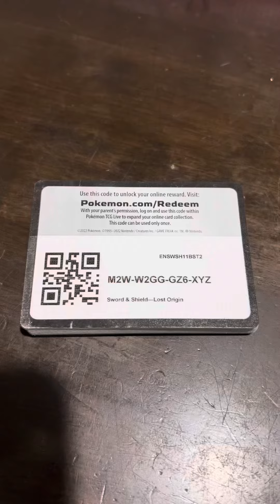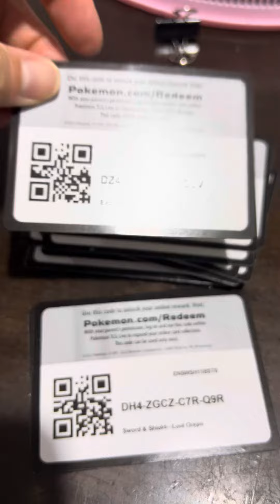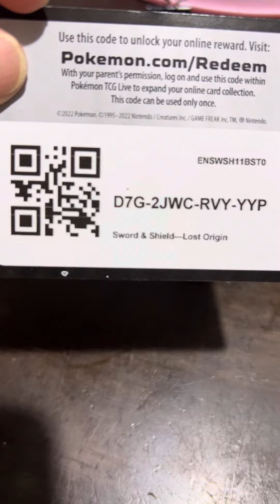FREE Pokemon TCG Online Codes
Hello hello… today we are onto the pokemonswordshield

Again..’please make a comment if you have taken the code.